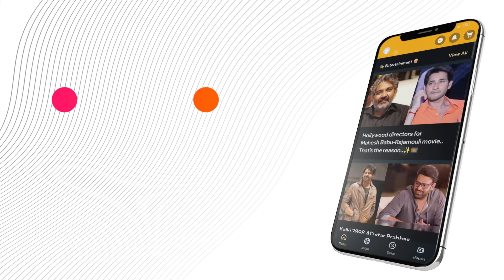RGV Tweets On AP Exit Poll 2024 For Andhra Pradesh Assembly Elections Results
"The results of the Andhra Pradesh Assembly elections will be announced tomorrow (June 4). The big question is whether YSRCP will retain power or if the TDP-Janasena alliance will take over. Recent exit polls have shown mixed predictions, heightening the suspense. Meanwhile, RGV has tweeted a satirical survey on the election results that has gone viral.

or Download MediaFx App
on Android